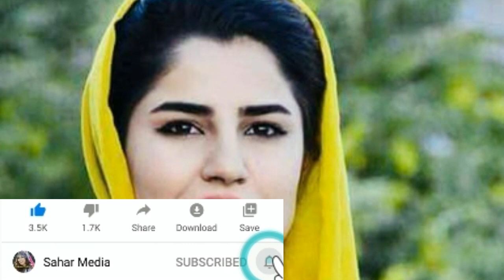Najiba Faiz and maryam sama | نجیبه فیض او مریم سما کوم کارونه کوي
My Camera
My Mic
My Laptop
My Mobile
My Tripod

IMPORTANT NOTE.